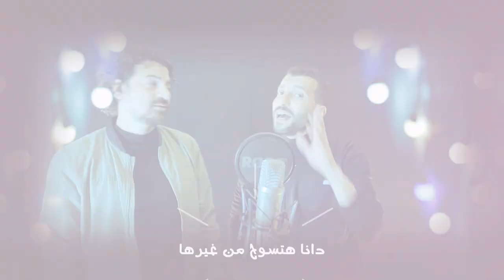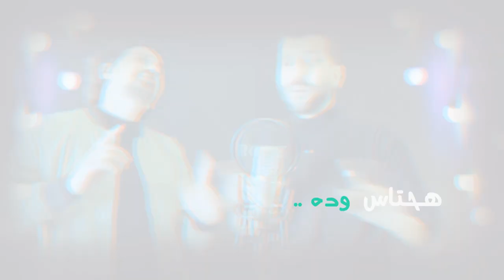El KokaCola - الكوكاكولا (Momen Badr ft. Mahmoud Metwally)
Lyrics:
ازازة الكوكاكولا
دى جديده ومقفولة
ودماغى بيها مشغوله
محتاجه لتوت يظبطها

دى مشبرة تشبيرة
ولا اجدع كوز بيرة
وانا هاخد تصبيرة
والكورة هتيجى وانططها

شكلها هتفور على حجرى
وهتعمل تش وهجرى
وأنا مستنيها من بدرى
وساعتها أنا هعمل ايه

دانا هتسوح من غيرها
مانا لحم كتافى من خيرها
لوجابت هى آخرها
هحتاس وده مش إفيه

Written By:
Ahmed Barqi

Composed, Arranged and Mixed By:
Mahmoud Metwally

Guitar:
Omar Anwar

VFX, Video and Talent Management by:
OneMore Agency @OneMoreMENA